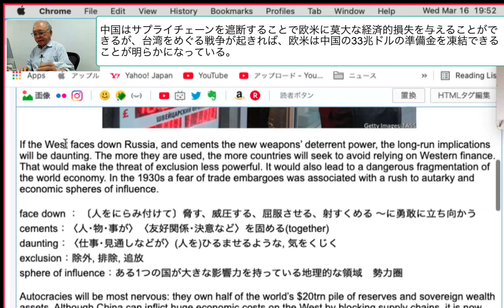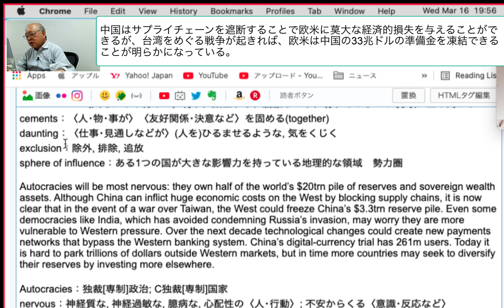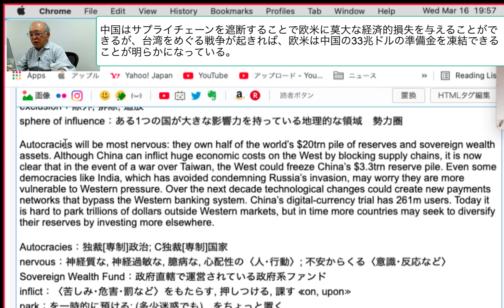中国はサプライチェーンを遮断することで欧米に莫大な経済的損失を与えることができるが、台湾をめぐる戦争が起きれば、欧米は中国の33兆ドルの